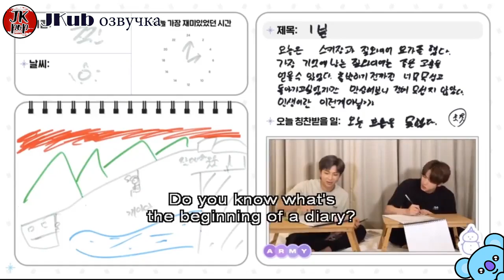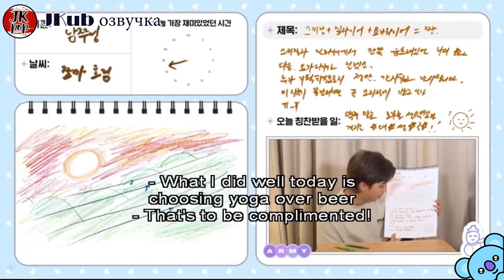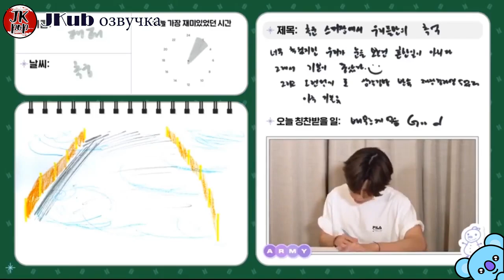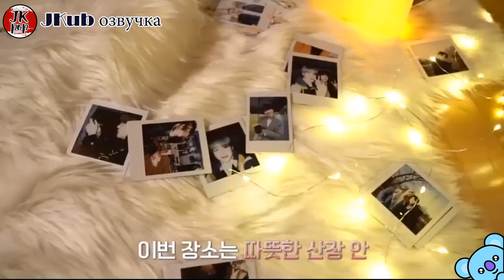ОЗВУЧКА JKub | BTS 2021 WINTER PACKAGE 5 часть [ENG SUB] с русской озвучкой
2021 BTS Winter Package был анонсирован 26 января 2021 года. Это второй зимний набор, до этого всегда выходили летние — Summer Package. Релиз 26 февраля 2021 года.

Съёмки 2021 BTS Winter Package проходили в Южной Корее в заснеженной провинции Канвондо. В этой провинции расположено множество горнолыжных курортов, а также там проходили зимние Олимпийские игры 2018 года. СМИ сообщают, что съёмки проводились на ферме Daegwallyeong Samyang в округе Пхёнчхан (фото с ветряками), а также на горнолыжном курорте «High 1 Ski Resort» в округе Чонсон (фото в снегах).